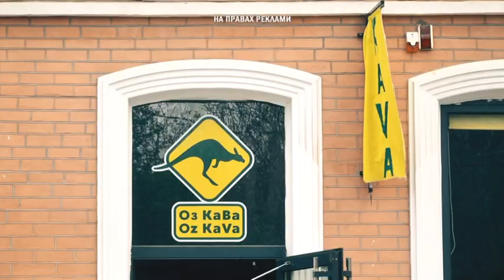День Веремія Запашника. Прогноз погоди на 14 травня, Дніпро та область.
Вітаю всіх, на 9 каналі час прогнозу погоди, з вами Синоптик Едуард з передбаченнями на 14 травня. Брати парасольку чи потрібні окуляри від сонця? А може час діставати віяло? Зробите висновки вже за мить.
 14 травня у Дніпрі — багато сонця і трошки хмар. Вранці + 13, вдень повітря розігріється до 22, увечері — 16 градусів тепла.  Атмосферний тиск у межах норми, геомагнітних збурень у прогнозі я не бачу, а от із активним сонцем грайтеся обережно, ультрафіолетовий індекс — високий, шість.

У Марганці та Нікополі прагне панувати південний вітер — трохи сердиться, що не дають волі, от і влаштовує пориви до 14 метрів за секунду.  Але є в цьому і перевага — хмари від нього заховаються і сонечку на небі вільно. Вранці +13, вдень — 22 градуси тепла, і ввечері +18.

У Кривому Розі та Жовтих Водах свіжий південний вітер до зграйки хмарин залицяється. Тож день яснИй, теплий і без опадів. Вранці + 13, вдень 23 градуси тепла, а ввечері до +16.
У Кам’янському, Новомосковську і Павлограді так само сухо, сонячно і малохмарно. Вранці та ввечері +15-17, вдень 22 градуси тепла. Атмосферний тиск у межах норми.

14 травня за старим стилем — перше, свято Веремія Запашника. Наші предки тільки зараз починали посівні роботи — прощалися з весною, бо попереду чекала спека і виснажлива літня робота в полі. Давні землероби вірили, що саме 14 травня пророк Веремія запрягає на небі свою колісницю і допомагає тим, хто його правильно просить. Але в цей день треба бути скнАрами — нікому нічого не позичати і з дому не віддавати. Але нашим предкам не пОзики і часу не було — всі починали сіяти. А ще з 14 травня пов'язано багато прикмет: зіпсувалась погода — до суворої зими. Хід сонця безхмарний — до спекотного літа. Мурахи метушаться в мурашнику — наступний місяць буде дощовим. Хто б міг подумати, що в 21 столітті МУРАХИ будуть моїми конкурентами :)  З вами був Синоптик Ед, до зустрічі на 9-му.